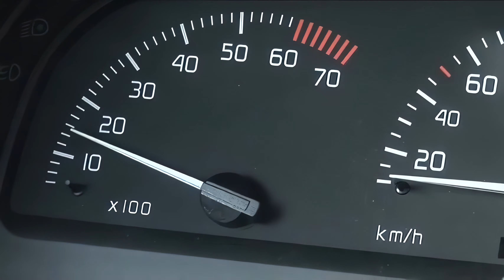S01E18 - Karate boy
Karate boy